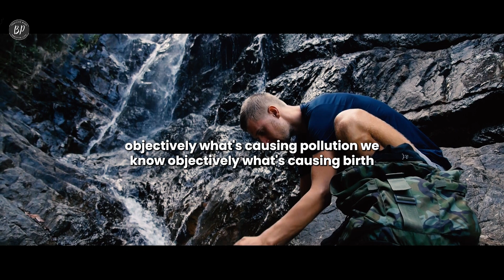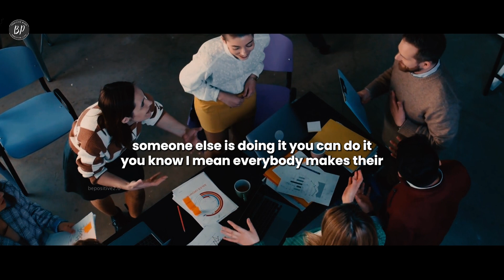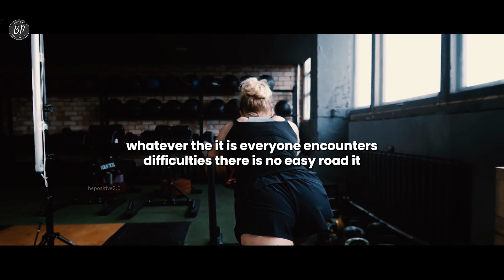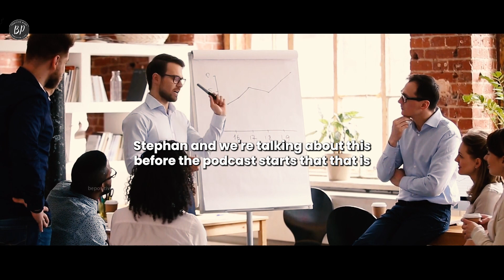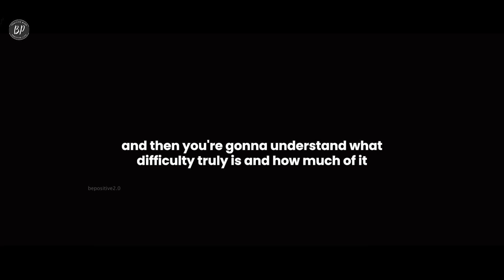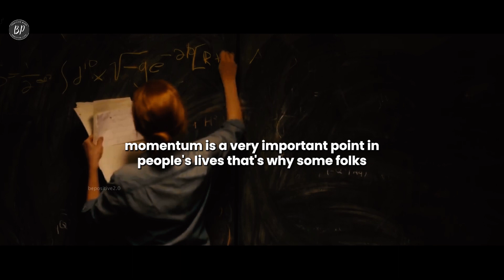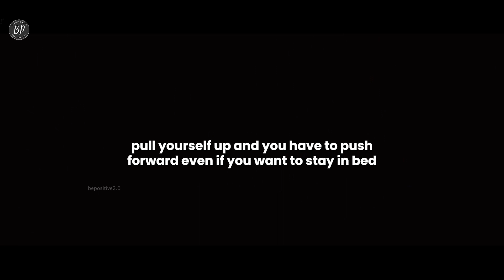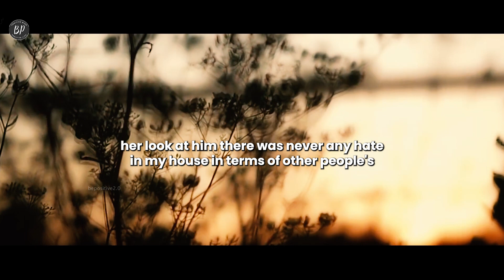Overcoming Hard Times by Joe Rogan | Motivational Speech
The Joe Rogan in this Video emphasizes the importance of treating others with kindness and the interconnectedness of humanity. They believe that by being good to others and cultivating positive energy, one can lead a more enjoyable and fulfilling life. The Joe Rogan challenges the notion that following the Golden Rule is outdated and encourages people to find ways to live their best lives in the present. They advocate for taking care of one's body, mind, and health, as well as being kind to others. The Joe Rogan also urges individuals to pursue their passions and not succumb to negative programming or societal pressures. They acknowledge that everyone faces difficulties but emphasize the importance of personal growth and not making excuses for the success of others. Ultimately, the Joe Rogan highlights that despite the challenges and hardships, everyone has the potential to improve themselves and navigate through life's struggles.

00:35 How can one optimize their life for maximum fulfillment?
01:12 Embarking on the Pursuit of Genuine Happiness
04:01 Rejecting Excuses for Others' Success: A Catalyst for Self-Improvement
06:07 Working Hard, Relaxing Fully: Discovering the Dynamic Equilibrium of Life
06:28 Putting in the Effort for a Life of Comfort
09:53 Building Personal Character: Empowering Individuals to Thrive Independently in Life
14:06 I Stayed Committed for an Unwarranted Period
15:27 Embracing the Expedition of Your Life
15:42 The System's Strategy of Luring People into Traps
17:00 Nature's Soothing and Restorative Effects